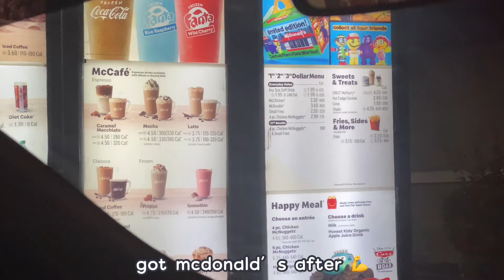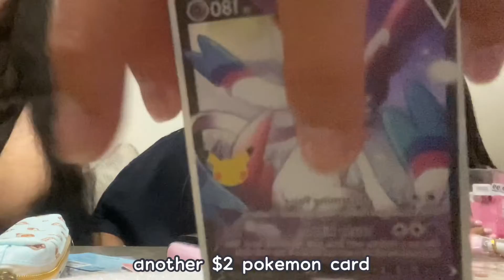﹢﹒☆﹒circus, shopping, tony romas, stone fish grill guam🇬🇺 ﹒＋ ﹒🎪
hi guys! ₊˚ˑ༄ؘ

celebrated my baby sister’s birthday! she’s getting so big so fast :( love her forever 🫶 this vlog took longer to upload because it was a combination of footage from 3 different days and i’ve been tired lately but more uploads coming real soon!!thank you to all who support me and this channel, it really means a lot and i hope you enjoyed🤍

✎ about me…

i made the channel because i love to film and edit videos and i’ve always wanted to do this :)

i’m from guam 🇬🇺

i love kdramas, anime, kpop/krnb, and beauty/skin care

luv u 💗